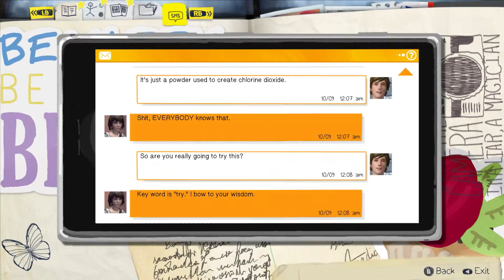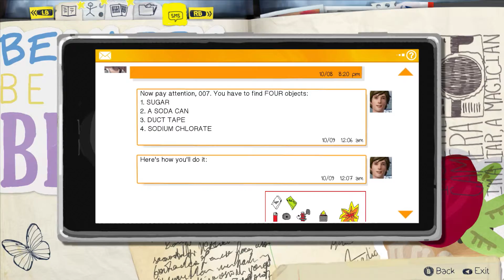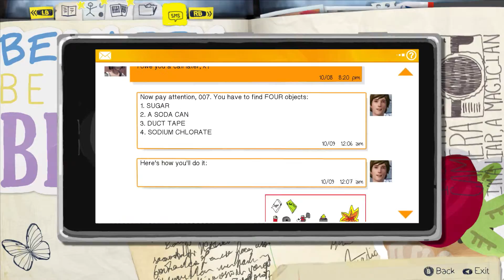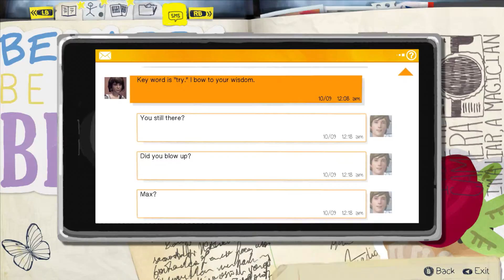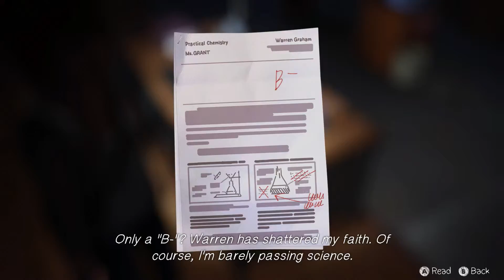[EP#14] Life is Strange - The Locksmith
Chloe wants to break into Blackwell, and, well, Max joins in on the fun.